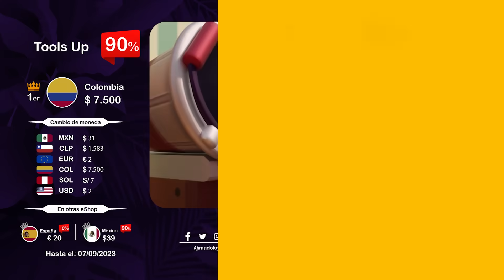90% Off - En juegazos para nuestra Nintendo Switch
Cada semana cargamos un video lleno de descuentos exclusivos para ti.

00:00 Intro
00:55 ¿Cómo comprar?
01:21 ASTRONEER
02:27 Mario + Rabbids® Kingdom Battle
03:25 Greak: Memories of Azur
04:25  Gangazo de la semana
05:28 Cult of the Lamb
06:24 Subnautica / Below Zero
07:18 Overcooked! All You Can Eat
08:20 Descuento recomendado de la semana
09:22 Despedida